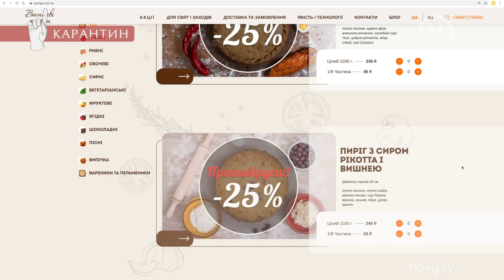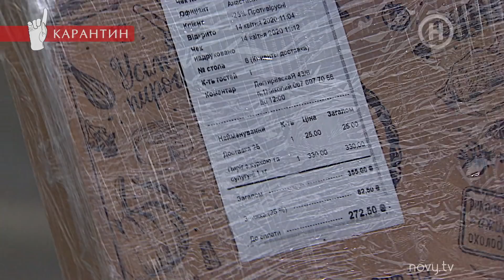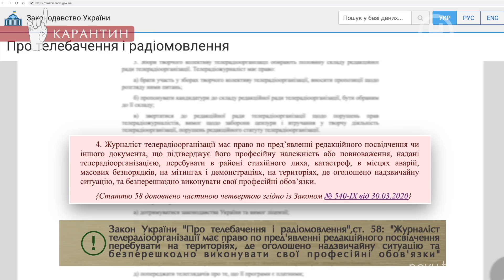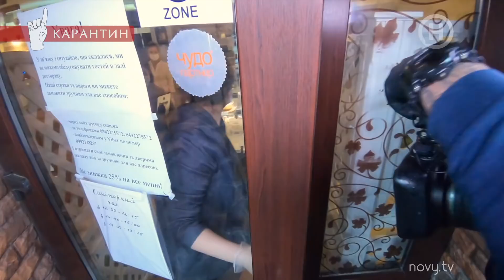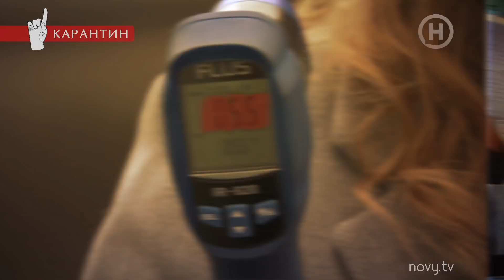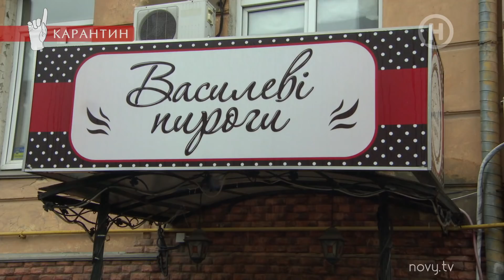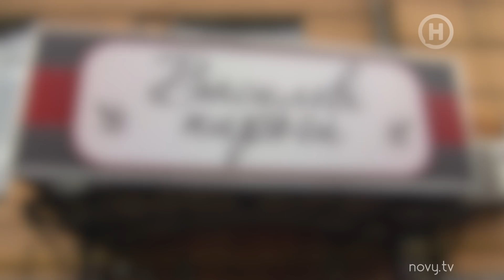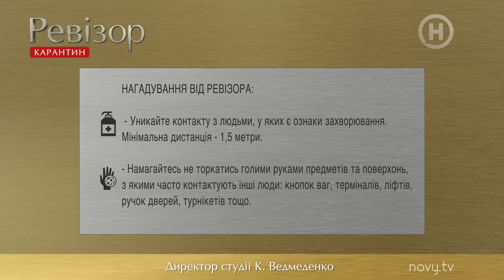Пироговая Василеві пироги – Ревизор. Карантин – 30.04.2020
Ты смотришь онлайн специальный проект Нового канала Ревизор. Карантин 3 выпуск от 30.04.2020 на нашем YouTube-канале.

Ревизия пироговой Василеві пироги превратилась в настоящий квест. Почему? Персонал наотрез отказался впустить команду внутрь заведения. Более того, дирекция вытолкала съемочную группу из зала, закрыв на ключ Юлию Панкову внутри! Кажется, кому-то есть что скрывать… И делают они это под прикрытием карантина. Интересно, чем закончилась проверка? Ты не можешь этого пропустить – смотри онлайн программу Ревизор. Карантин 3 выпуск.